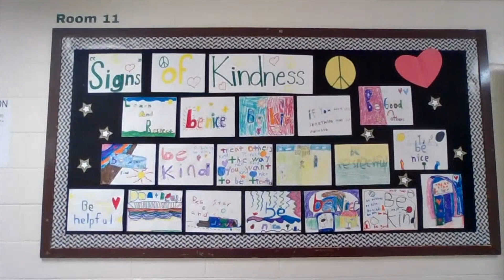VMES Student of the Week for April 23, 2021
Our Mustangs are Mighty. Each week, we acknowledge a few of our students that are the mightiest of all. Join Coach Peirson as we celebrate their awesomeness.